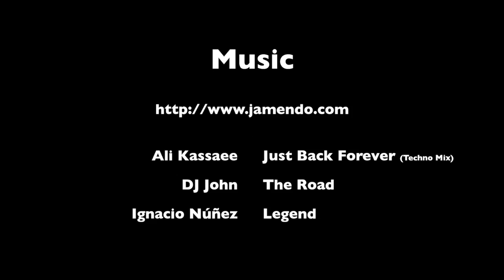Kangasalan Kevätpyöräily 2012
Kaupin Kanuunat again lead the way in Kangasalan Kevätpyöräily. Pack stayed together until halfway and turns were rolling nicely. In the road to Pälkäne there was an increase in speed and pack was spl